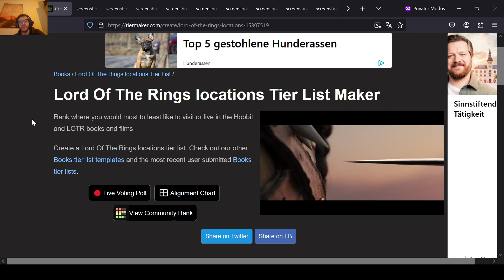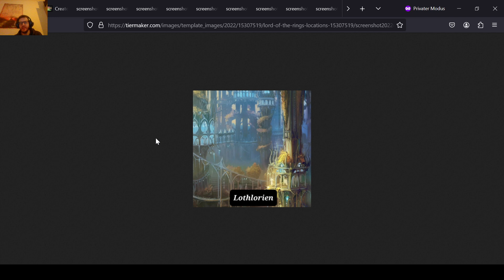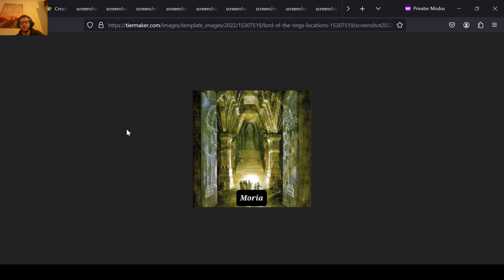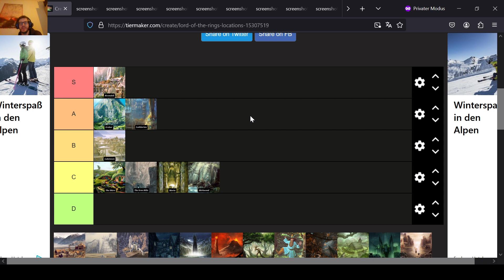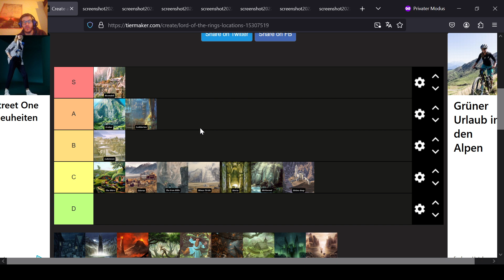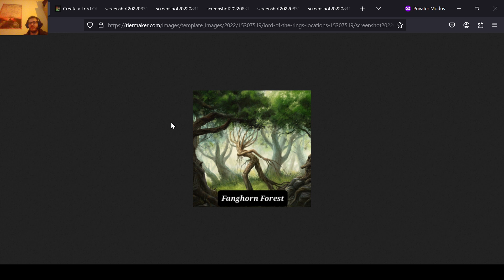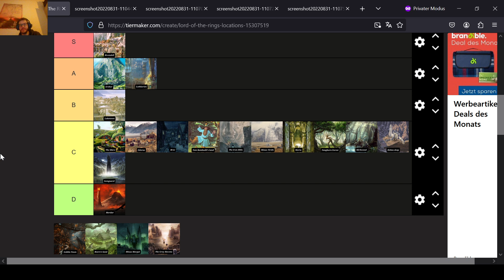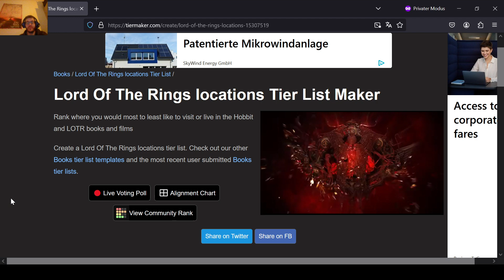Lets rank Der Herr der Ringe Orte Tier-List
In einer neuen Tier-List gehen wir auf einige der bekanntesten Orte Mittelerdes ein. Es geht darum, wie gerne man sie besuchen oder dort wohnen möchte. Dabei kommt es sicher zu einigen interessante Überlegungen und Entscheidungen...

Ich wünsche Euch viel Spaß beim Zuschauen und bin gespannt auf Euer Feedback!